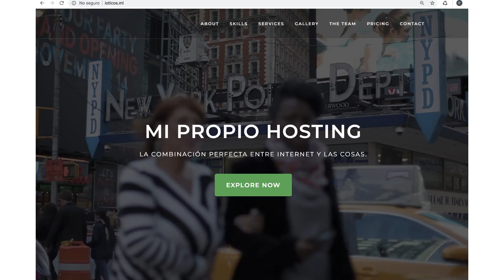🔥 Vesta CP Master (Hosting + Nginx + Apache + MySql + PHP)🔥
📡  IOT MASTERCLASS
🤖  MASTER EN ARDUINO
🧠  MACHINE LEARNING
Descripción
En este curso, aprenderemos todo lo necesario para montar un servidor web hosting desde cero, utilizando el panel VestaCP.
Para ello crearemos un Servidor Privado  en Amazon Web Service. Le instalaremos Ubuntu para luego instalar VestaCP.
Al final del curso tendrás un verdadero Web Hosting Server,  totalmente apto para usarlo a nivel comercial, o bien para alojar tus propios proyectos!
No dependas mas de servicios de terceros que no satisfacen tus necesidades, o que manejan tarifas excesivas. Ahora tu puedes tener el control.
Todo aquel que desee montar un servidor hosting para proyectos propios.
Todo aquel que desee montar un servidor hosting con fines comerciales.
Todo aquel que no quiera seguir dependiendo de servicios hosting de pago.
Todo aquel que desee libertad total a la hora de alojar sus sitios webs.

Incluye
1,5 horas de vídeo bajo demanda
Acceso de por vida
Acceso en dispositivos móviles y TV

Requisitos
No requieres tener ningún conocimiento especial, más que dominar medianamente el ordenador.
Ordenador con Windows, Linux u Osx
Estar preparado para tener tu propio servicio de hosting!